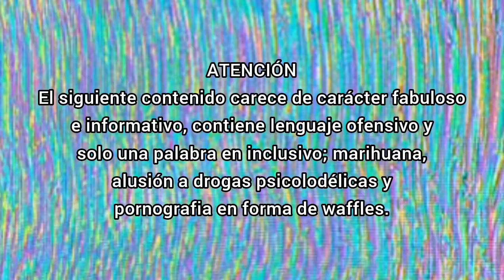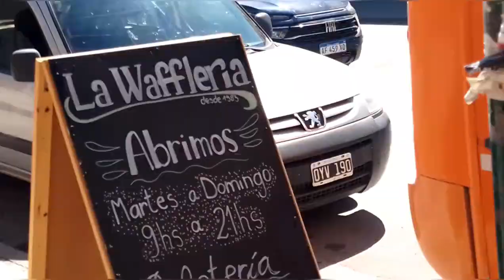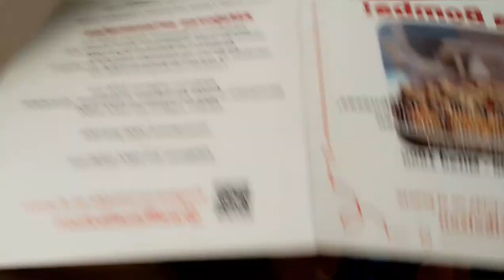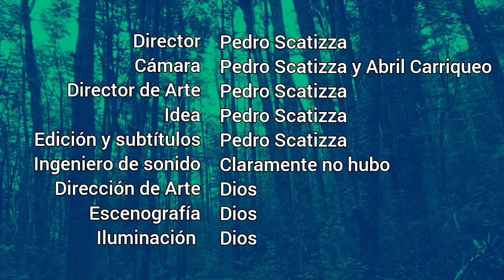Vlog El Bolsón 2023 - Refugios del Cerro Azul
Fuimos al Bolsón y subimos al Cerro Azul, donde se aloja el famoso Cajón del Azul y otros refugios como El Retamal, Casa de Campo y Los Laguitos.

No es un video informativo y abunda de boludeo y humor absurdo xd

Si les gustó pónganle me gusta y esas cosillas ;)